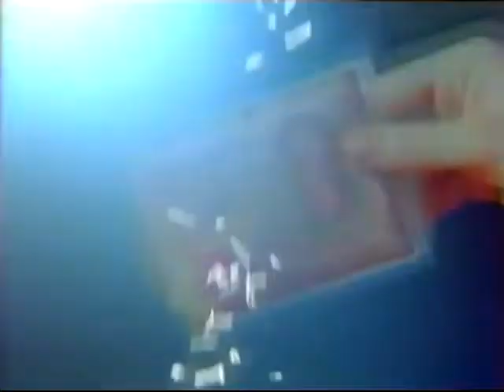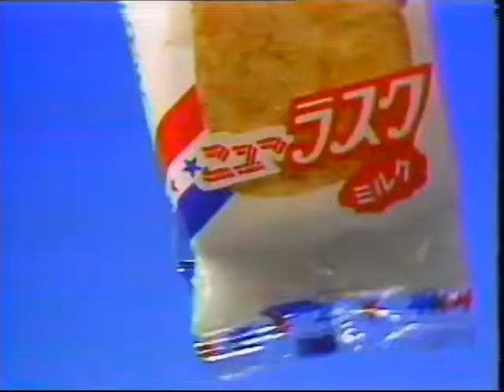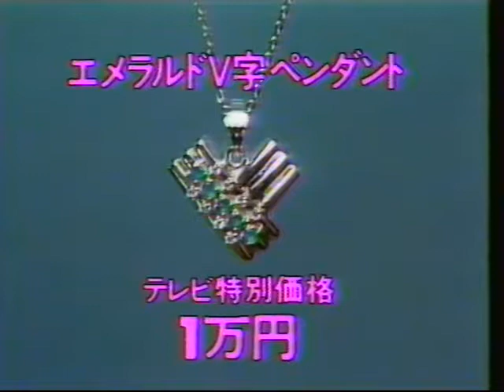Japanese commercials from Ikkyu-san episode 180 (rerun, summer 1982)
Special thanks to Rhys.